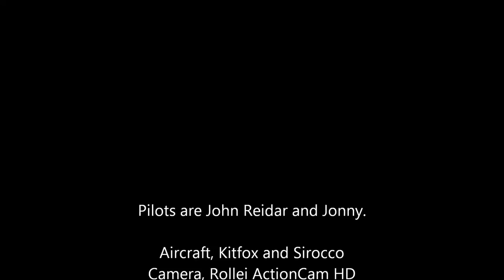Ultralight Jæren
Flying Ultralight's over Jæren, Norway.